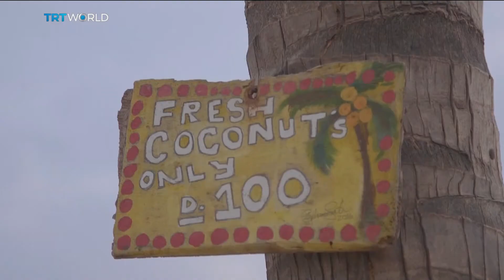Money Talks: Political unrest hits Gambia tourism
The political crisis in The Gambia may have settled down after a fraught leadership contest. But the power struggle that followed elections in December has badly hurt its tourism industry, an important pillar of The Gambian economy. Fidelis Mbah went to the seaside resort town of Bakau, and spoke to the business owners there who are feeling the brunt of the downturn.